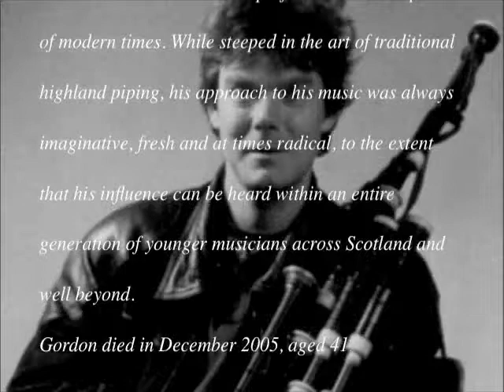Rory Gallagher's Jig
Rory Gallagher's Jig, written and performed by legendary piper, Gordon Duncan.  This recording comes from his first commercial album "Just for Seumas".